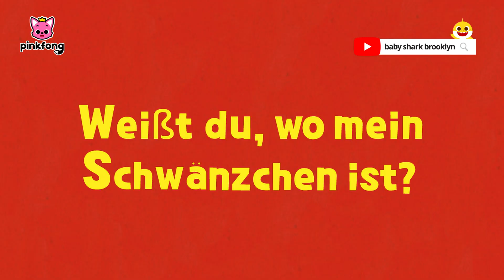Versteckspiel im Dschungel🐵mit Baby-Hai und mehr kinderlieder | Mix | Pinkfong Kinderlieder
Lass uns zusammen Verstecken spielen mit Baby-Hai Brooklyn!